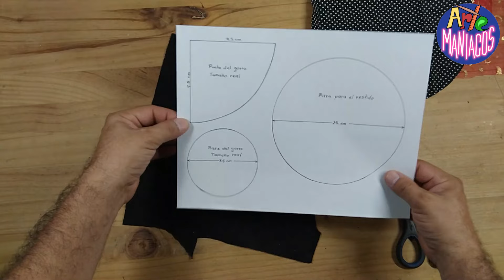🔴Cómo Hacer BRUJITAS COLGANTES Para Halloween, Fácil y Económico Con Artemaníacos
Hola Amigos Artemaníacos
Bienvenidos a un nuevo tutorial, en esta oportunidad les vamos a compartir cómo hacer una Brujita para Halloween para colgar en nuestras puertas, ventanas o en cualquier rincón de nuestra casa u oficina, recuerden que después de navidad la fecha en la que más decoramos es en Halloween, a los niños les encanta y a los adultos también, puedes hacerlas para regalar y vender.

🔴Tienda Amazon Recomendados Arte en Tus Manos

Abrazos!
Lili y Sam
Artemaníacos

Imprimir en hojas tamaño carta, sentido horizontal

Recuerda que ya tenemos disponibles nuestras revistas digitales y también algunos moldes individuales, ya puedes comprarlos desde cualquier ciudad del mundo, aquí puedes ver el Catálogo en nuestra tienda en línea Hotmart

Canal principal @ArteentusmanosconLiliySam
Segundo Canal @ArtemaniacosconLiliySam